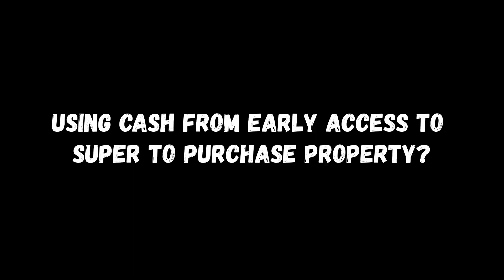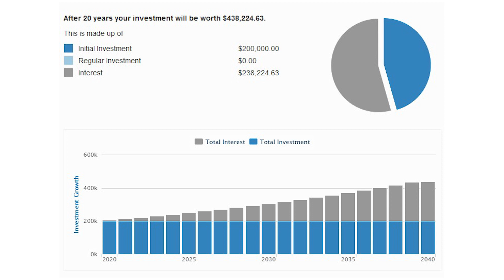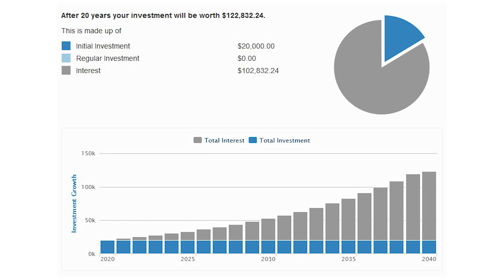EARLY ACCESS TO SUPER TO PURCHASE PROPERTY? | BUYER'S AGENT | SEARCHPROPERTYTV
Hearing alot of people talk about getting early access to their superannuation as an emergency fund due to covid-19. Although, all options need to be considered, I find people like to focus on one aspect of extracting that money which is how much you could potentially lose by taking it out of your account.

In this short video, I show you an example where you could use those funds to purchase property and what that outcome looks like in terms of retiring with an income producing asset.

Search property was created for the purpose of helping everyday Australians to secure financial independence through property.

Search property is more than a buyers agency that focuses on mentoring, strategy/goal setting as well as providing free upfront value to the wider community. We understand that some people don’t have the time to secure the financial future of their families so we are here to help.

Whether it’s buying your first home or investing in your 7th investment property, we can help walk you through the journey and make the process easy and fun.